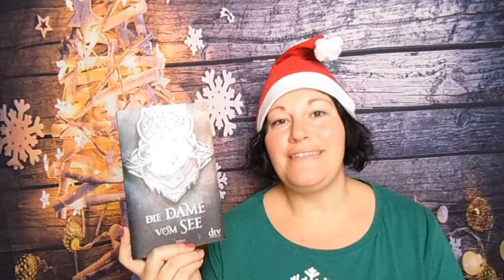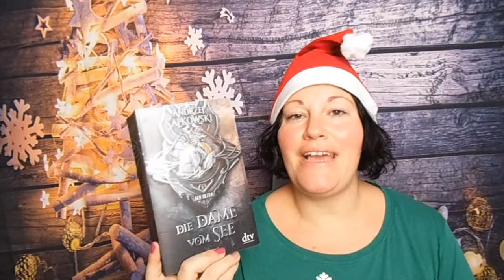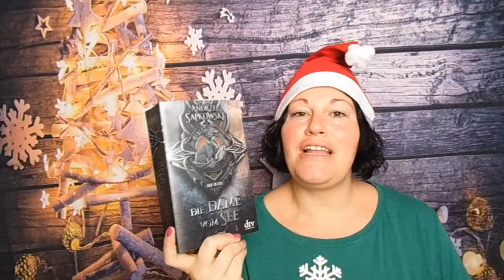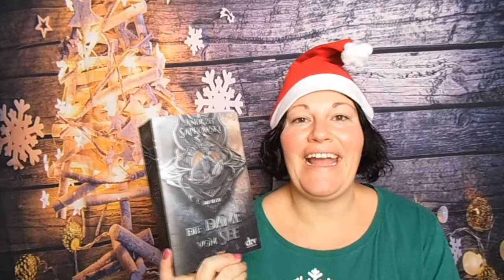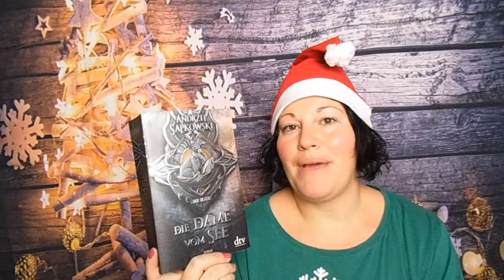Die Hexer Saga ~ BücherJahresHighlight 2020 | LadyoftheBooks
-- Öffne mich --
Ho Ho Ho und Herzlich Willkommen bei meinem Buch-Highlight-Adventskalender 2020! Ich stelle heute wieder ein Highligh Buch vor
und freu mich auf unseren Austausch in den Kommentaren.

Kurzgeschichten vor der Hauptreihe
„Der letzte Wunsch“**
„Das Schwert der Vorsehung“**

Die Hexer-Pentalogie
„Das Erbe der Elfen“**
„Die Zeit der Verachtung“**
„Der Schwalbenturm“**
„Die Dame im See“**

Abgeschlossener Einzelband zwischen den Kurzgeschichten
„Zeit des Sturms“**